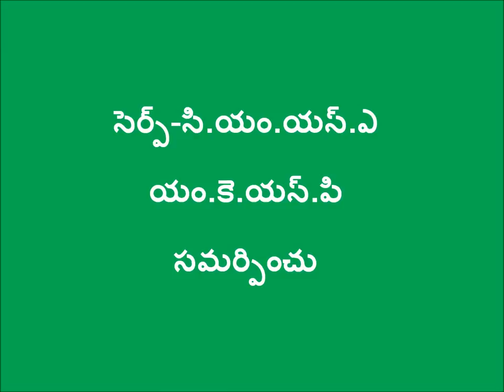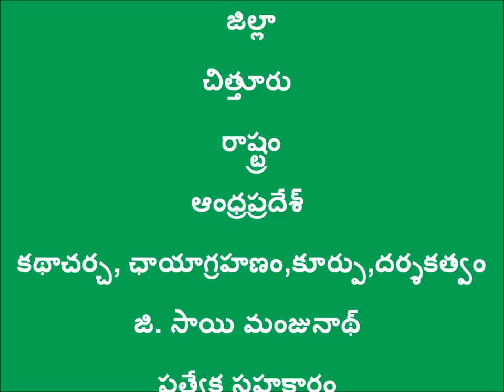Usage of Drum Seeder and its benefits _ Chittoor _ SERP-CMSA & Digital Green _A.P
Drum seeder is an innovative technology to sow paddy seeds in most cost-effective way for efficient sowing to reduce labor time and expenses. This video demonstrates the usage of it and benefits associated with it with a very facilitation conversation between two farmers.